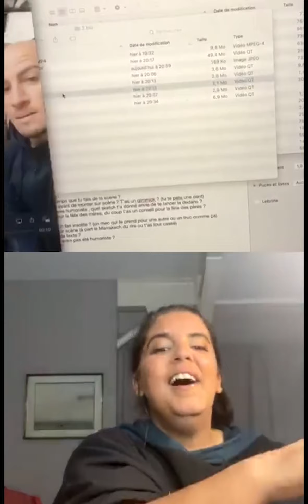Ines reg nous dit tout !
En live tous les soirs de 22h à 00h sur insta